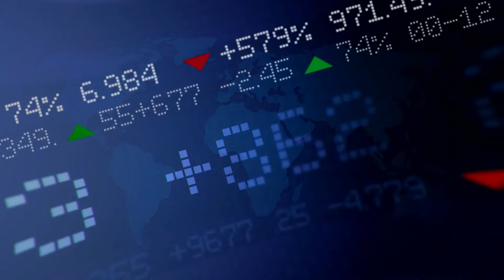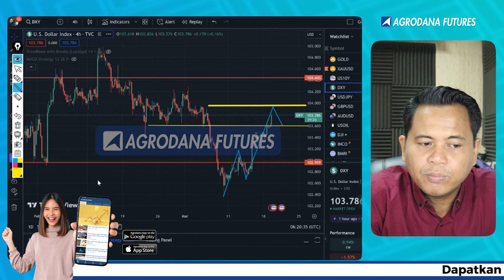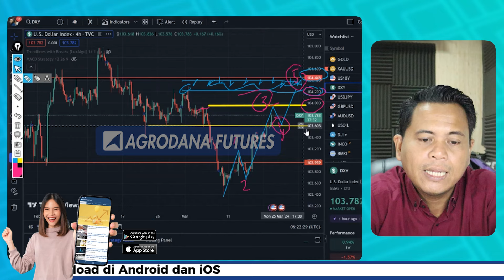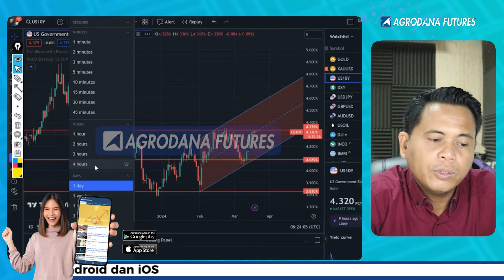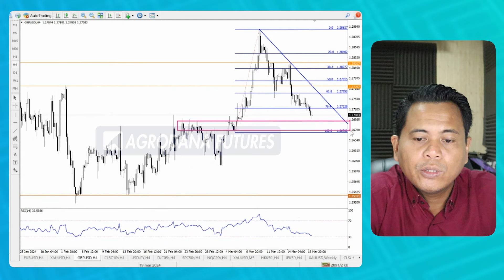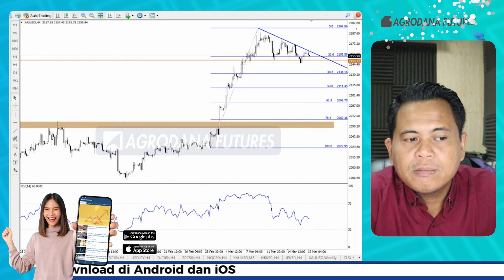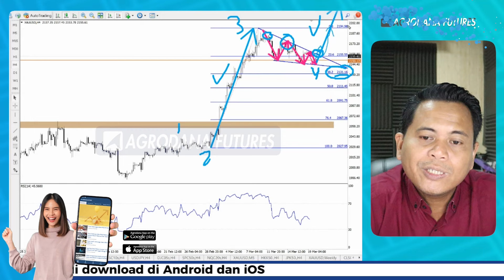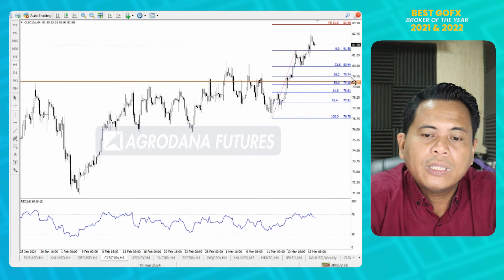BOJ Kurang Hawkish Peluang Bullish Emas Terganggu-Technical Analysis 19 Maret 2024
00:00 Agrodana Technical View
00:12 Disclaimer!!!
00:20 Opening
00:42 Analisa Grafik H4 US DOLLAR
04:00 Analisa Grafik DAILY US DOLLAR
04:40 Analisa Grafik DAILY US GOVERNMENT BONDS
05:31 Analisa Grafik H4 US GOVERNMENT BONDS
06:13 Analisa Grafik H4 GBPUSD
06:33 Analisa Grafik DAILY GBPUSD
07:16 Analisa Grafik H4 GOLD (XAUUSD)
07:26 Analisa Grafik H4 GBPUSD
08:47 Analisa Grafik H4 GOLD (XAUUSD)
11:35 Analisa Grafik H4 CRUDE OIL (CLSC10s)
12:43 Analisa Grafik DAILY CRUDE OIL (CLSC10s)

Yuk Buka Akun Trading Kalian di :
Cek Website Agrodana Futures di :
IKUTI UPDATE ANALISA KAMI DI :
Update Analisa Teknikal  Harian :